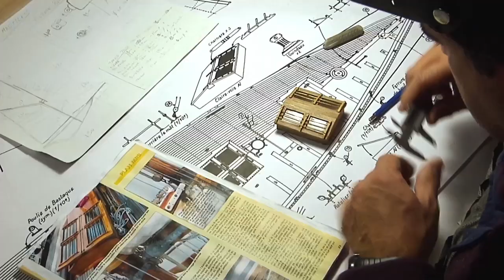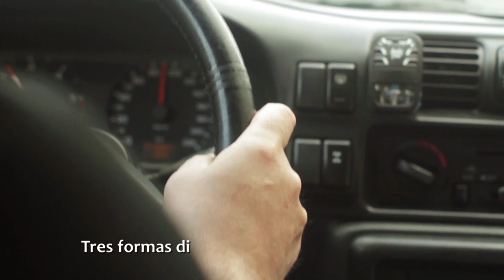180º Rumbo a la luz TEASER OFICIAL (HD)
Teaser oficial de la película documental "180º Rumbo a la luz" que comenzaremos a rodar en Junio del 2013.